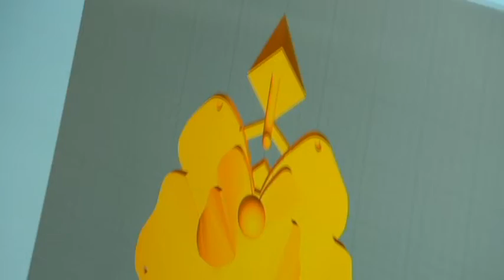Charne Esterhuizen 3D printed dress on ABC NEWS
Charne Esterhuizen has made an entire dress using 3D printers and hopes to make the industry more sustainable for future generations.

Standing at 175 centimetres tall the dress is made completely out of rubber printed butterflies.